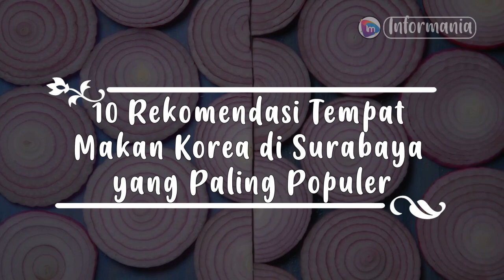10 Rekomendasi Tempat Makan Korea di Surabaya yang Paling Populer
Makanan khas Korea memang banyak diminati orang, rasanya yang lezat dan gurih menjadikan makanan ini cukup banyak diminati warga, utamanya di kota-kota besar di Indonesia, begitu pun di Surabaya, sudah banyak restoran makanan korea yang ada di Surabaya.
Makanan khas Korea memang selalu diminati banyak orang. Perpaduan bumbunya yang khas dengan bahan segarnya terasa sangat nikmat.
Kalau kamu tinggal di Kota Surabaya, tak perlu bingung mencari tempat makan khas Korea yang enak. Berikut beberapa rekomendasi tempat makan atau restoran Korea di Surabaya yang bisa kamu pilih.

Sumber: Idntimes.com

Salam,